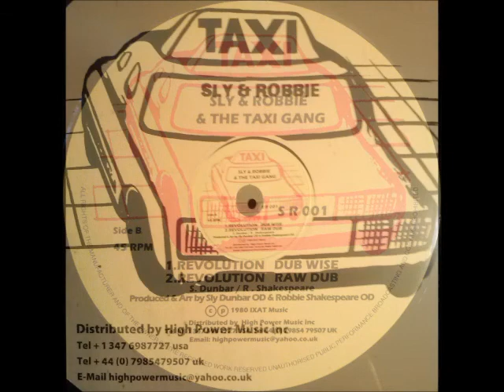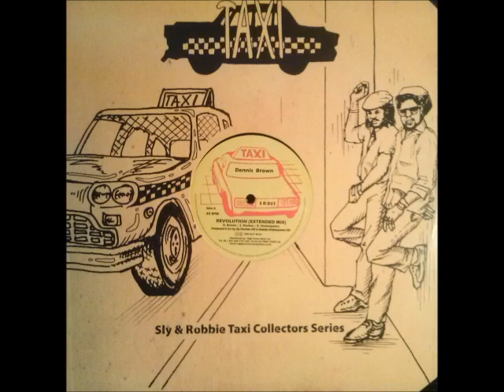Dennis Brown - Revolution + Sly & Robbie & The Taxi Gang - Dubs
Taxi 12", sides A and B. Originally released around 1983.